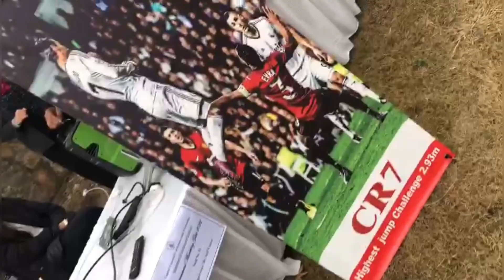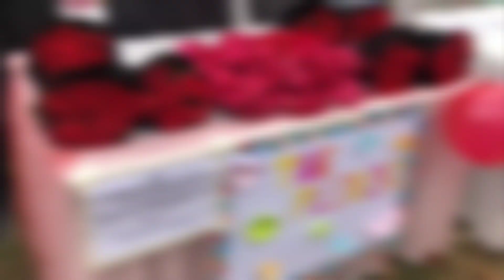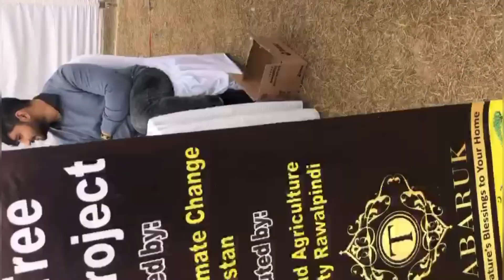Marketing Gala in cust university |vlog #18